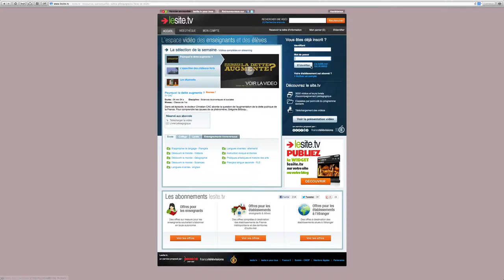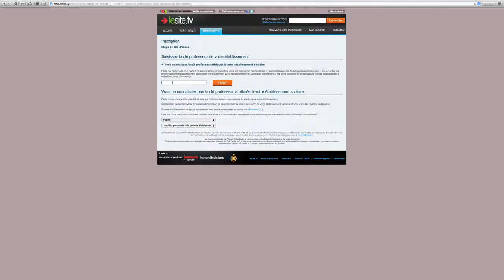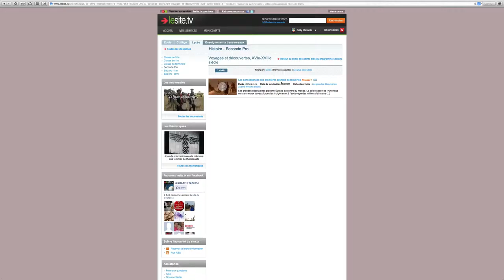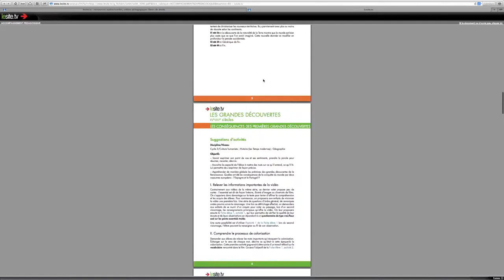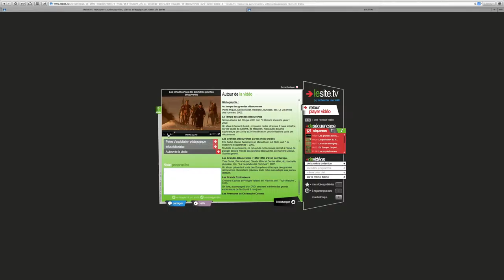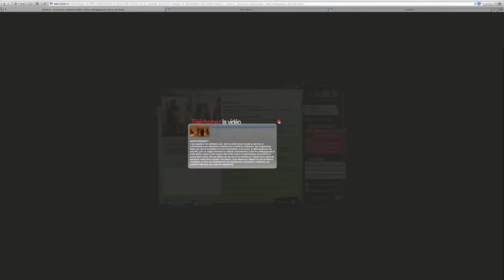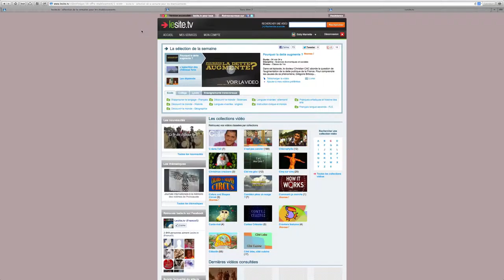Lesite.tv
Tutoriel présentant leSite.tv
- comment s'inscrire.
- Où entrer le code établissement
- quelles ressources y trouver ?
- comment lire une vidéo
- comment télécharger une vidéo